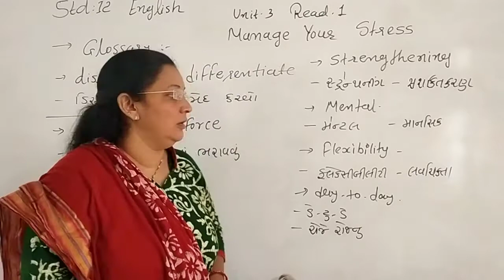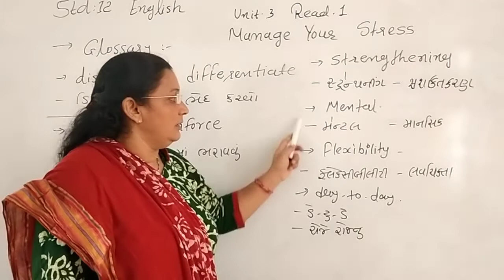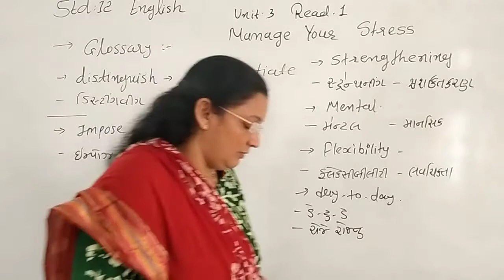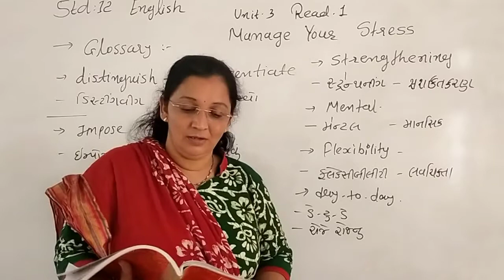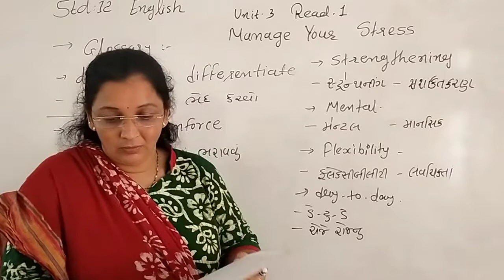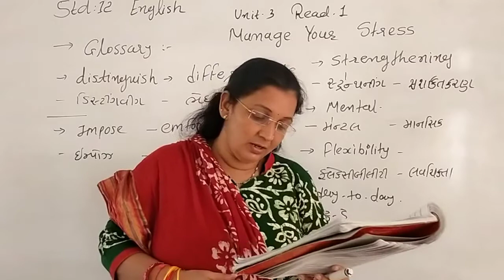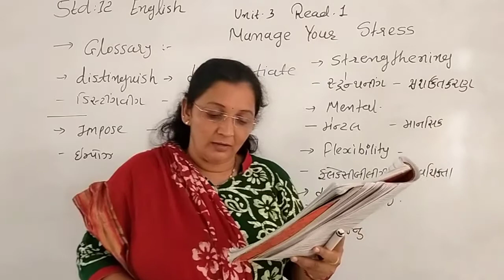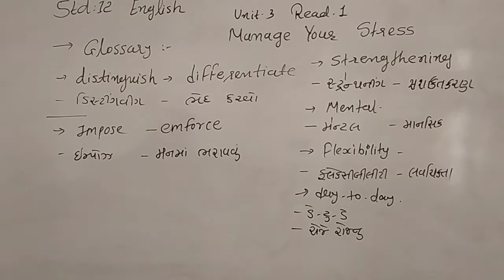Std-12 unit -3 Read-1 part-1